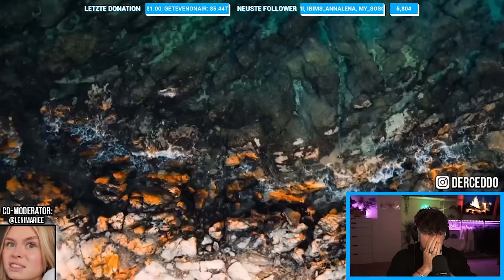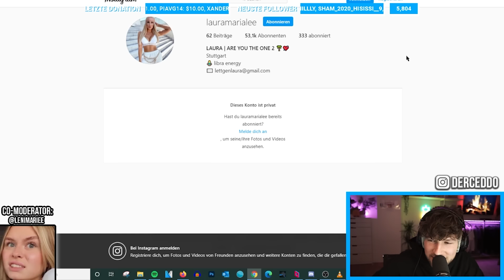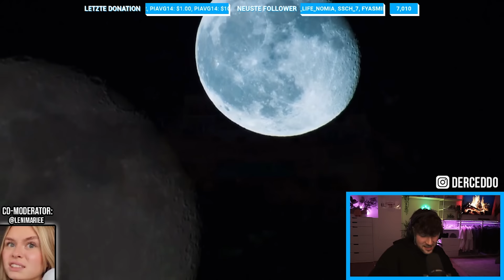Am ersten Tag geht's schon zur Sache! 😱 AreYouTheOne #1 mit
Herzlich Willkommen auf dem Kanal NO WITZ, hier werden die Stream - Highlights aus Ceddo's Streams hochgeladen! Gestreamt wird auf Twitch! Folgt da rein um nichts zu verpassen!